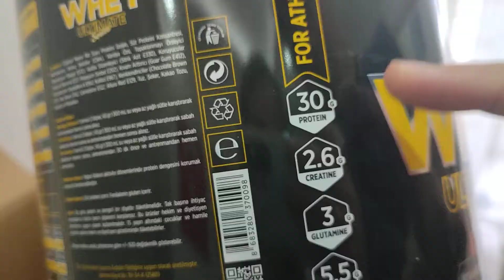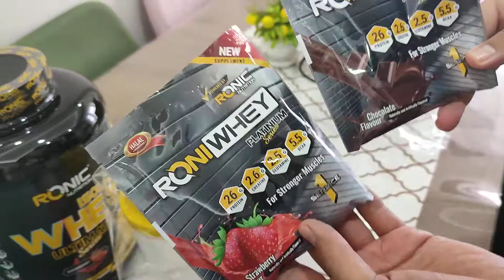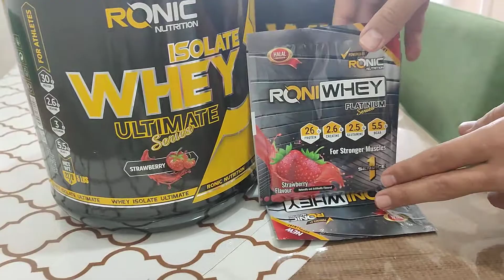Ronic Nutrition Whey Protein Tozu (Çilekli)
Ronic Nutrition Ultimate Isolate Whey Protein Tozu tanıtımı sizlerle